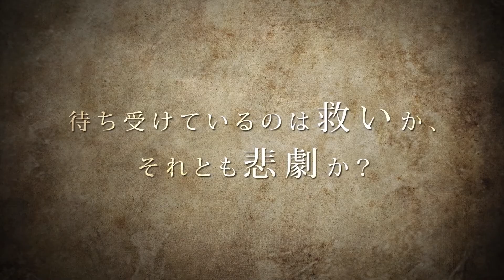PV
ミュージカル『ブラッド・ブラザーズ』久留米公演
2022年4月15日（金）～17日（日）各日13:30
久留米シティプラザ ザ・グランドホール